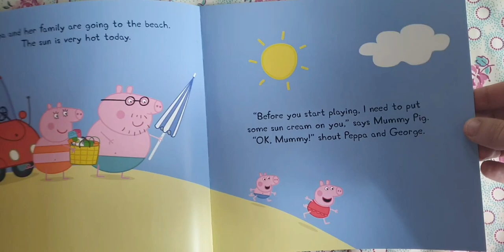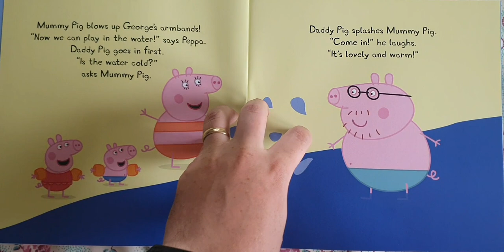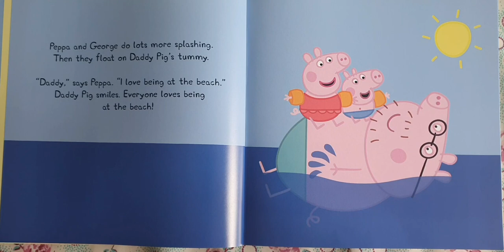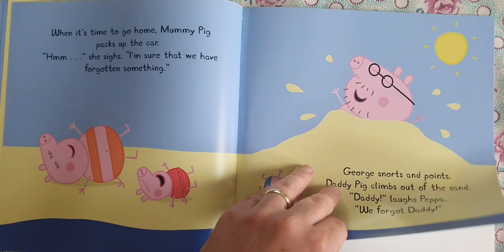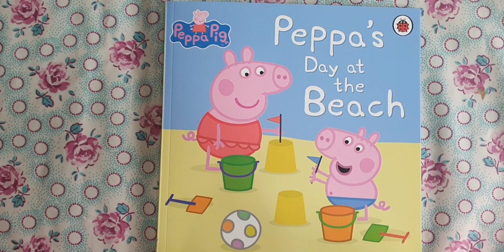Peppa Pig: Peppa's Day at the Beach - Read Aloud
Peppa Pig, George, Mummy and Daddy spend the day at the beach. Paddling, sandcastles and fun at the Seaside. Children's story read aloud.